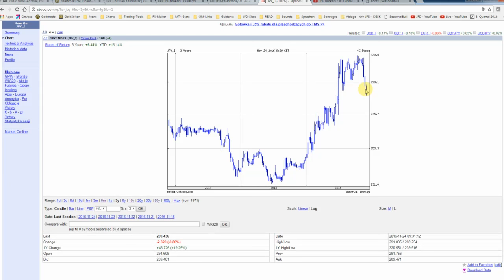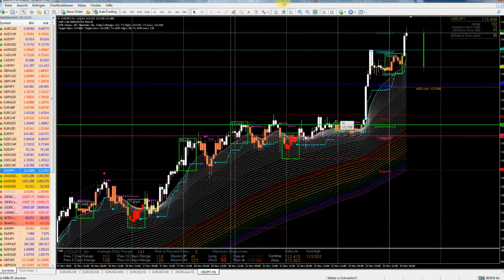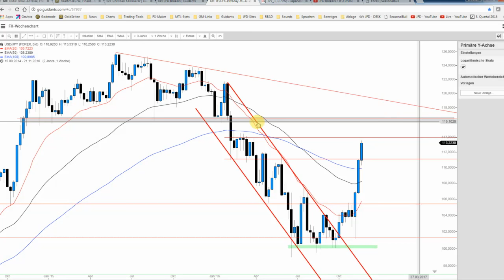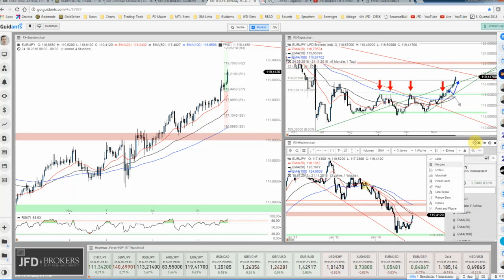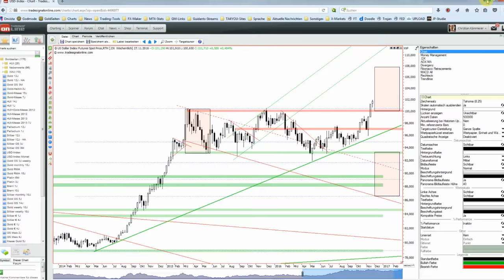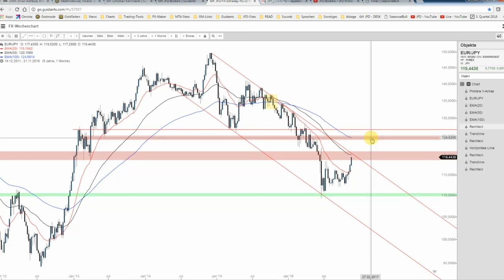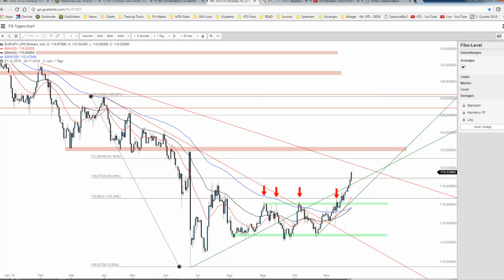JFD Devisenradar: USD/JPY und EUR/JPY im Up-Modus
Insbesondere seit Mitte November ist eine starke Yen-Schwäche unverkennbar. Davon profitieren sämtliche FX-Pairs, wie jene zwei, welche im heutigen Radar zur Beschau anstehen.